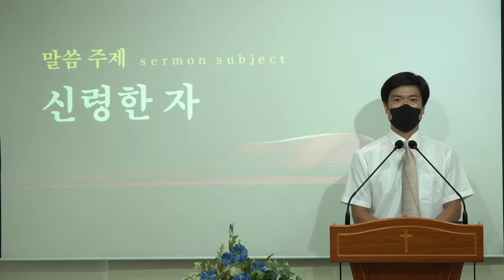[바이블미디어BibleMedia_다니엘] 주일예배_신령한 자(2021.10.03)